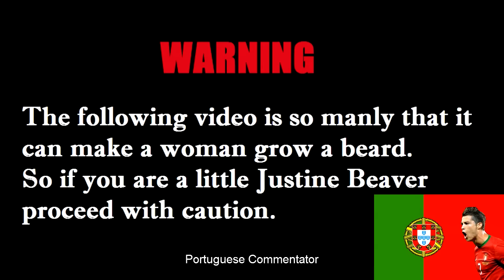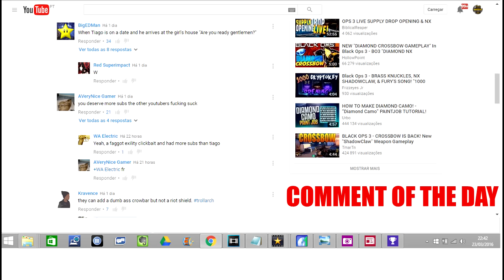HOW TO BE A SPARTAN BEAST (10 THINGS YOU NEED TO DO) CALL OF DUTY